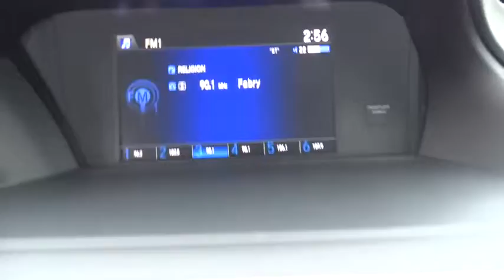2016 Honda Accord Oak Lawn, Orland Park, Chicagoland, Northwest Indiana, Joliet, IL 65146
2016 Honda Accord